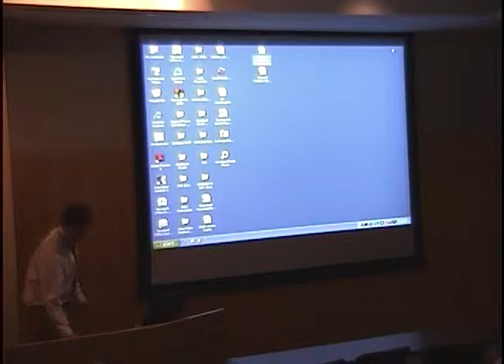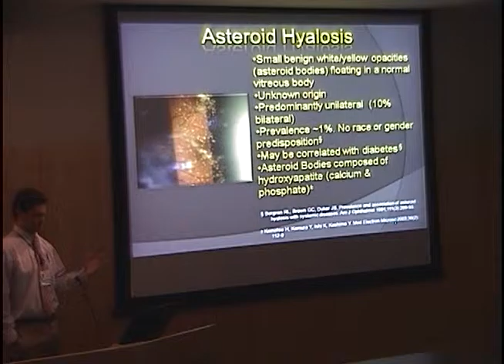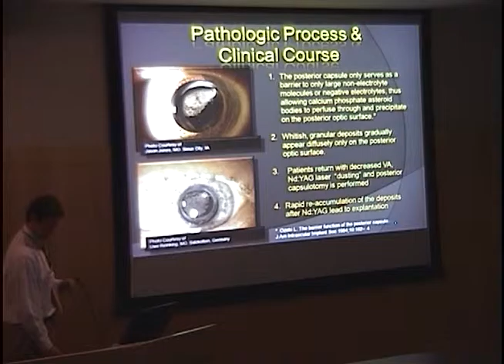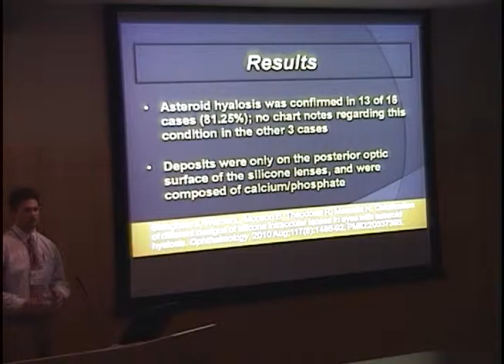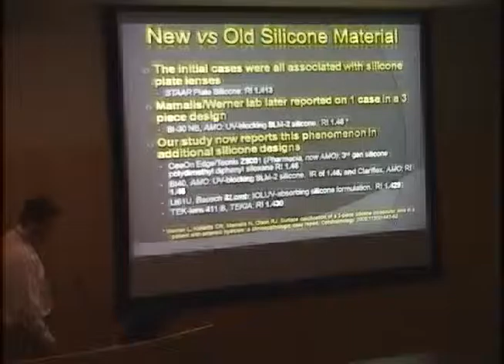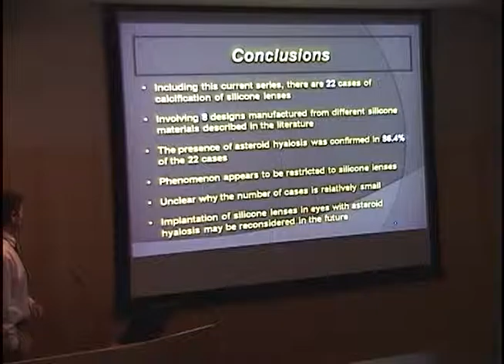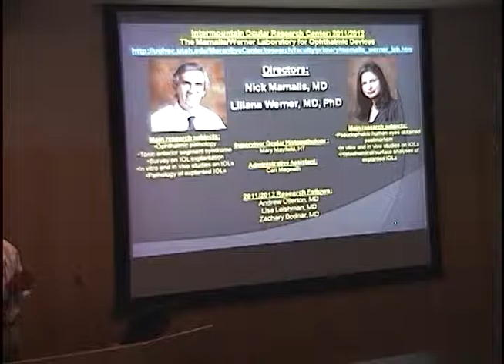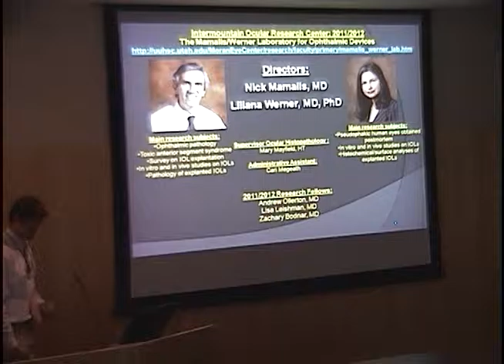Silicone IOL Calcification in Eyes with Asteroid Hyalosis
Title: Silicone IOL Calcification in Eyes with Asteroid Hyalosis
Presenter: Jack Stringham, MSIV